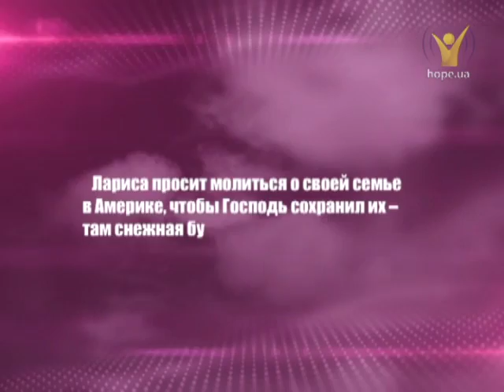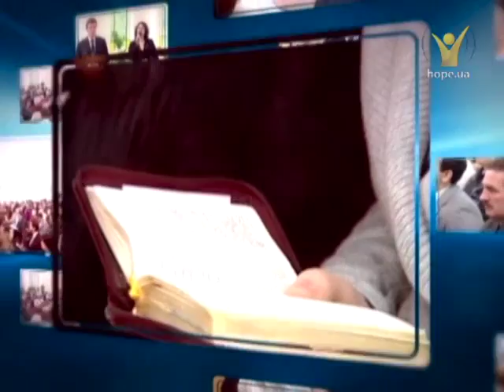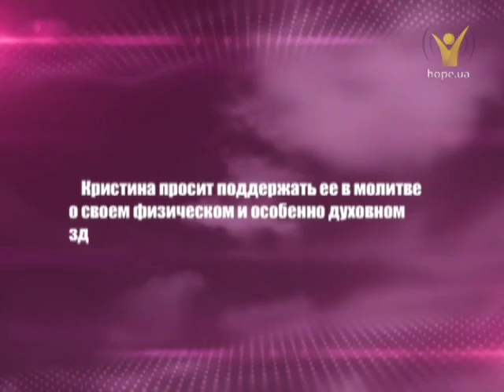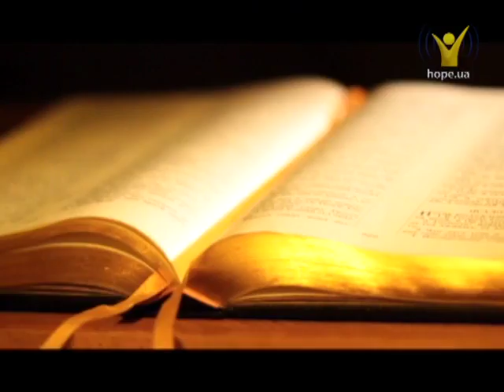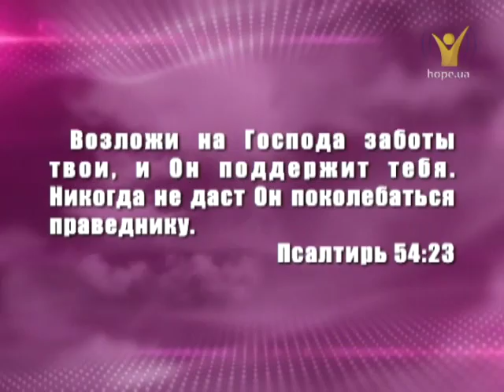Исцеление мамы | Помолитесь за меня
Гость: Шипицина Валентина, Максим Буга
Опыт: Исцеление мамы
Тема: Тихая молитва
Обетование дня: Пс 54:23 "Возложи на Господа заботы твои, и Он поддержит тебя. Никогда не даст Он поколебаться праведнику".